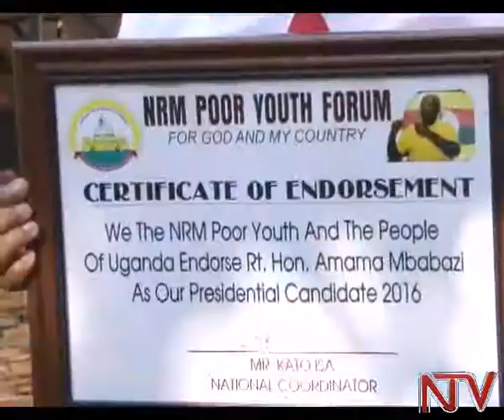'NRM Poor youth' endorse Ex-PM Amama Mbabazi for 2016 polls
The former Prime Minister John Patrick Amama Mbabazi has received a certificate of endorsement as a presidential candidate in the 2016 election. Mbabazi received the document from the regional leaders of the NRM Poor Youth group who urged him to stand as their candidate. As they interacted, Mbabazi asked them to be patient, assuring them that he does have a message and will deliver it at the appropriate time. The meeting took place at his house in Kololo, Kampala.